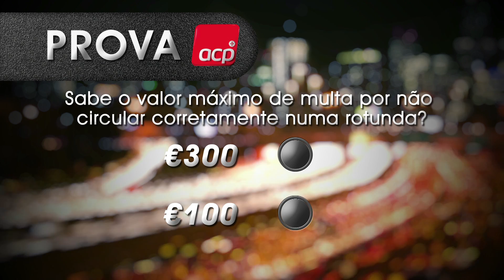Minuto Seguro do ACP – Circulação nas rotundas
Programa de segurança e legislação rodoviária do Automóvel Clube de Portugal, exibido na SIC, SIC Notícias, SIC Mulher e SIC Radical.